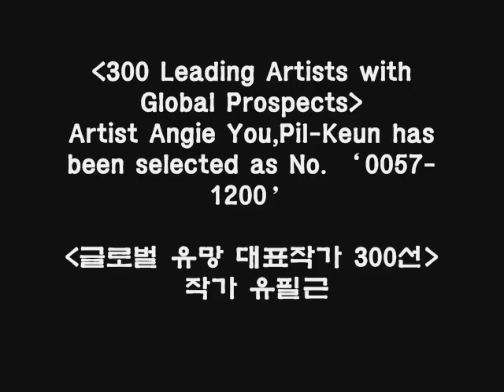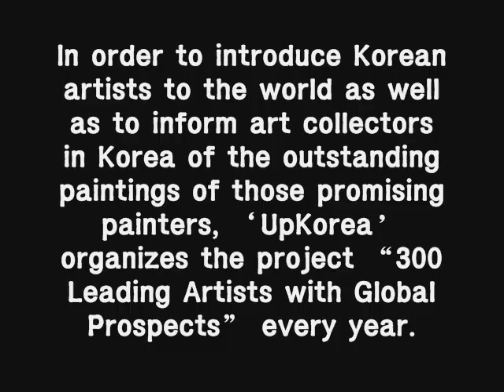4~6 유필근 작가 You,Pil-Keun artist meauction samhyun gaiiery 미옥션 삼현갤리.wmv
Postgraduate school, DONGGUK UNIV.

2012 The 23th Private Exhibition Samhyun Gallery, Seoul
2011 The 22th Beautiful Life Yangcheon library Gallery, Seoul
2010 The 21th Lee Hyung Art Center, Seoul
2008 The 18th Gold Eyes Art Fair COEX, Seoul
2007 The 15th Beautiful Life Hangaram Art Museum Seoul Art Center, Seoul
1994 TIAS TOKYO INTERNATIONAL ARTS Show, Tokyo
1994 The 15th Private Exhibition Japan Art square, Tokyo
1994 The 11th Private Exhibition Hodoli gallery, Osaka
1981 The 1th Private Exhibition Art holl of publication, Seoul

Grand Prix award of Heo, Ran Seolheon Literature
Grand Prix award of Hwang, Hee Art Fair
A Member of Korean Fine Arts Association
A Meber of International PEN Club

Kim, Kwang Yong
Art Manager & CEO
Meauction Samhyun Gallery